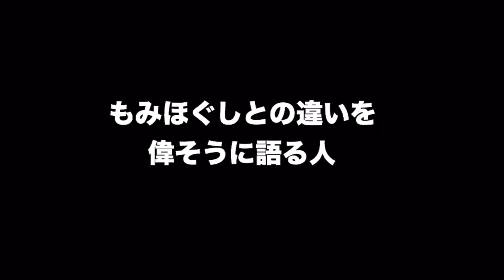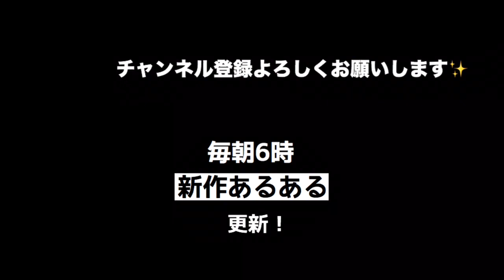マッサージあるある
毎朝６時に新作あるあるを投稿します！
コメント読ませていただいてます(^^)

ボツになったあるある
・先輩の肩揉みしてて握力なくなってきてグーでやって怒られる人
・バリ島に旅行したときに初めて一回体験しただけなのに「あ〜マッサージ行きたい」が口癖の人